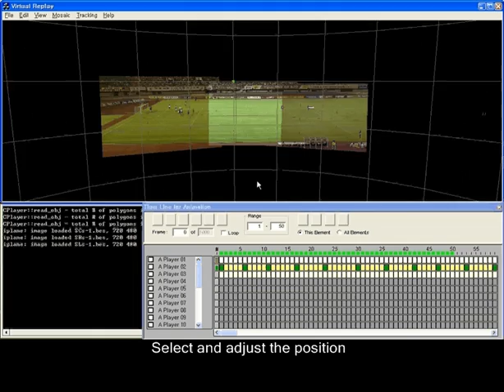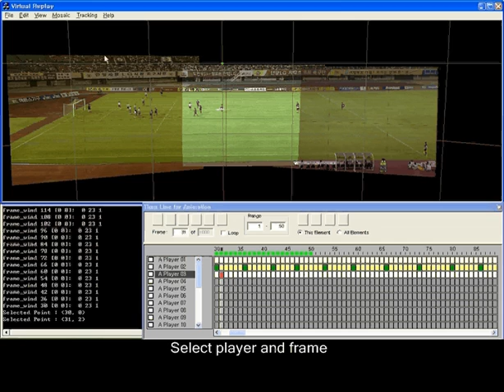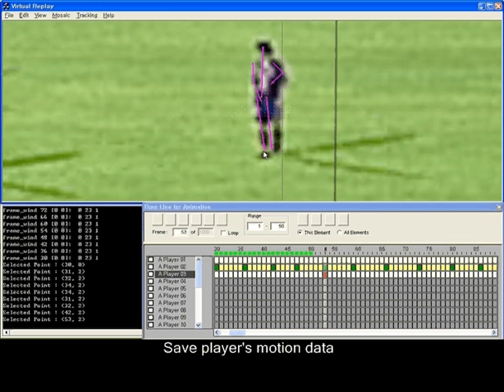VSoccer - 3D virtual replay program (2000) #1/2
This project's objective was to develop video-based 3D-reconstruction system that generated virtual 3D views from two synchronous digital video sequences of a short part of a given soccer game

The video-based 3D-reconstruction system consists of editing tool for getting the motions and the trajectories of the players ant the ball in 3D space, and 3D virtual replay program for viewing the game from arbitrary 3D viewpoints.

The editing procedures are as below:
Acquire images from video streams; and then stitch a number of images together into a panoramic image in 3D space; reconstruct the trajectories of the players and the ball; generate 3D motion using IK(Inverse Kinematics)